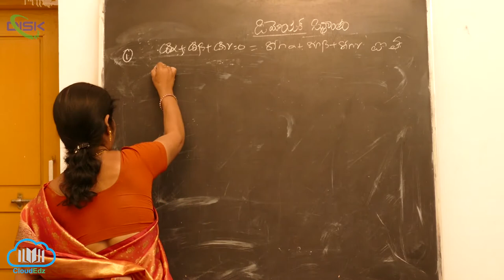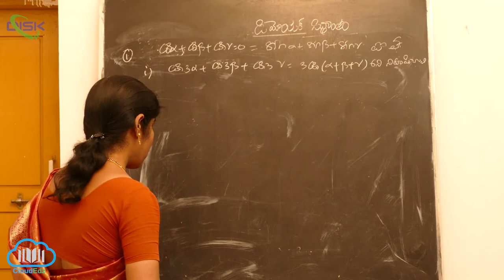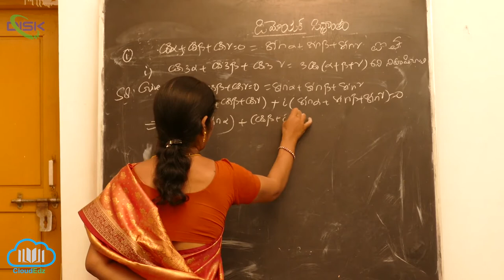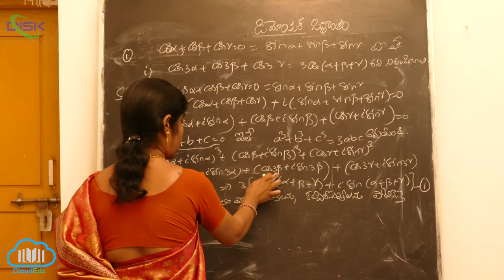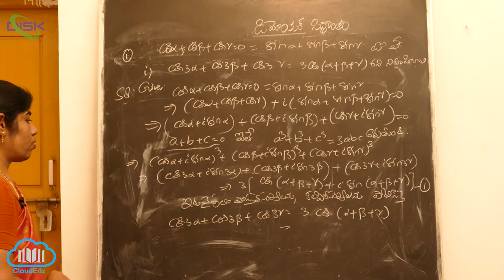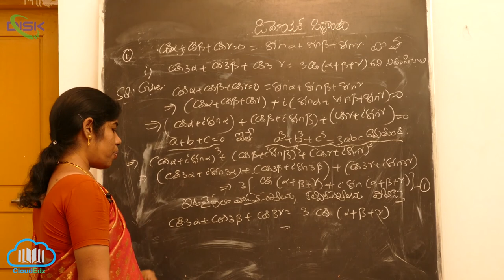డిమోయర్ సిద్ధాంతం-పూర్ణాంక, అకరణీయ ఘాతాలు || నిరూపించండి || Disk Telangana